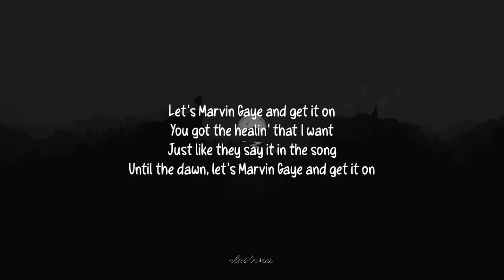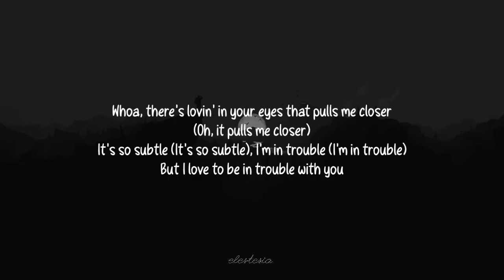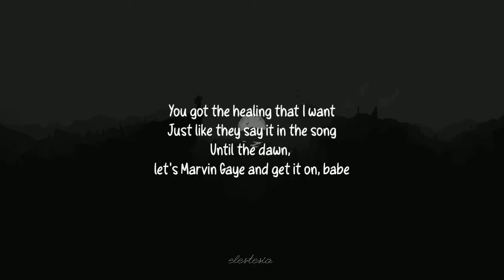Charlie Puth, Meghan Trainor - Marvin Gaye (speed up+lyrics)